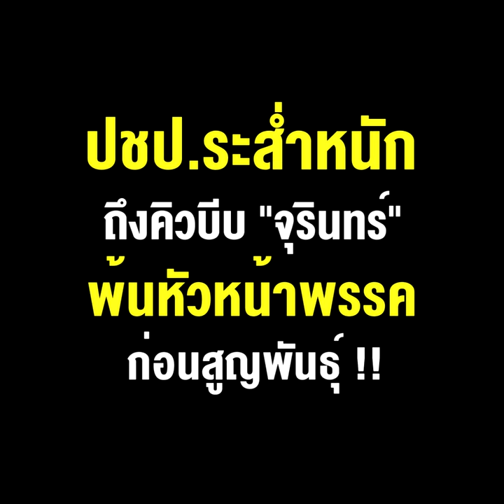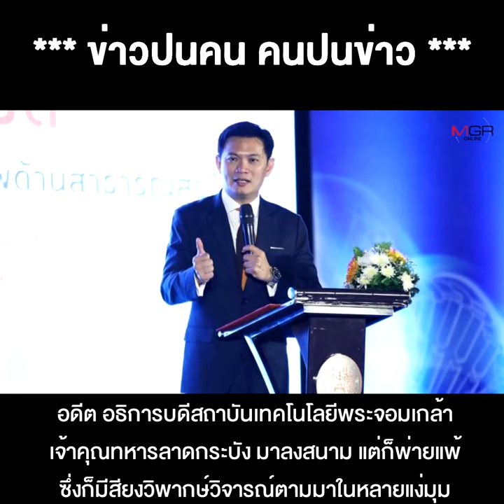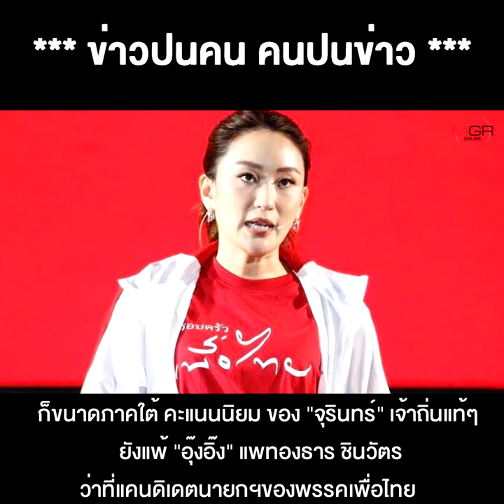ปชป.ระส่ำหนัก ถึงคิวบีบ “จุรินทร์” พ้นหัวหน้าพรรค ก่อนสูญพันธุ์ !!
** ปชป.ระส่ำหนัก ถึงคิวบีบ“จุรินทร์” พ้นหัวหน้าพรรคก่อนสูญพันธุ์